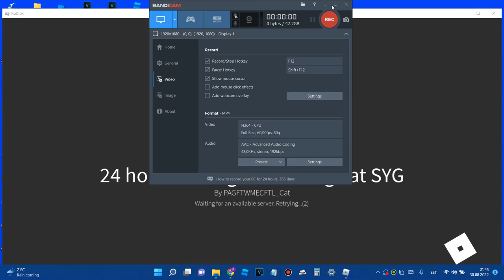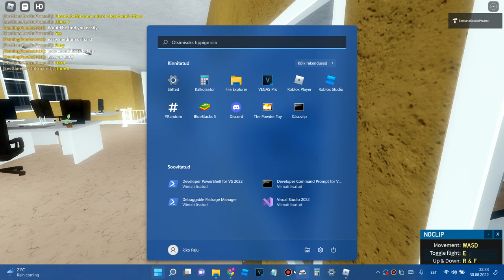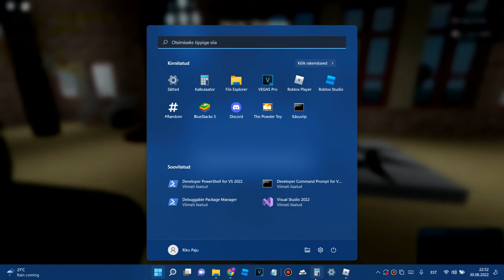Playing something for 46 mins with my best Roblox friend